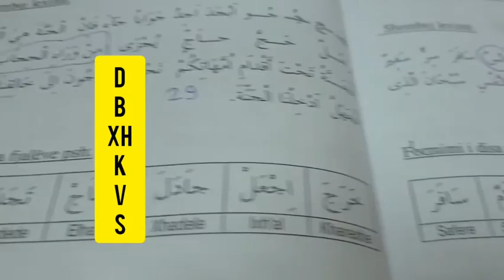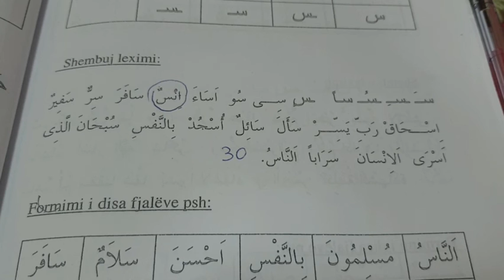30 mësojmë së bashku shkronjat e Kuranit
Mësimi i 30 shkronja S - س

Shpërndaje tek shoku-shoqja ☝️